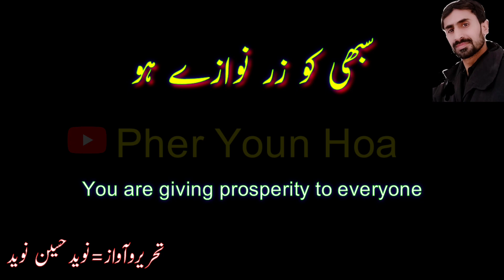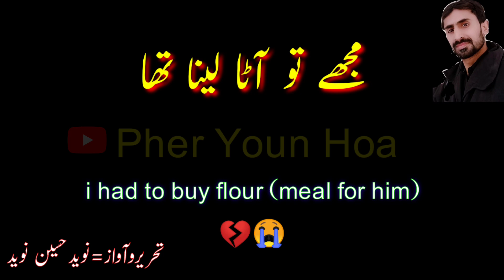heart touching poetry | the best poetry by naveed hussain naveed | poetry on poverty | pher youn hoa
Dear Viewers, please support me.
Please visit  below links for more incredible amazing best  videos of poetry.